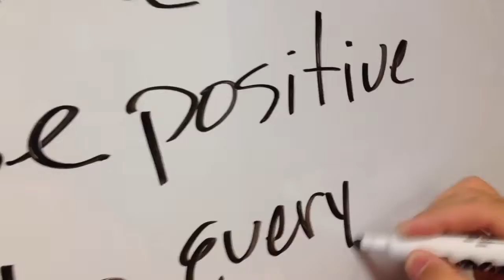Aug 14, 2013